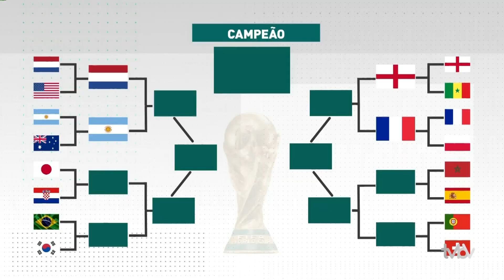Programa JOGO ABERTO SC: 05.12.2022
Confira no Jogo Aberto de hoje, que os portões do Ginga Floripa abrem às 15 horas para o jogo da Seleção Brasileira nas oitavas de final.
Nosso adversário nesta segunda-feira será a Coreia do Sul, que está nas oitavas de final pela terceira vez e a primeira desde 2010.
O departamento de futebol do Brusque, Figueirense e Atlético Catarinense continuam contratando reforços.